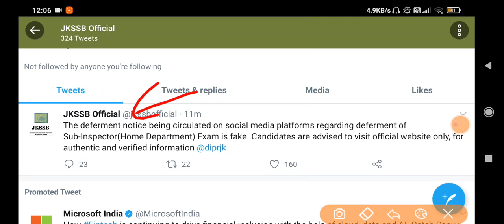JKP Sub Inspector Exam Update ~ Official Notice || JKSSB - JKP SI Fresh News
18-30 age group walo ke liye ye book most Important hai. Book hindi me bhi hai, English me bhi hai...